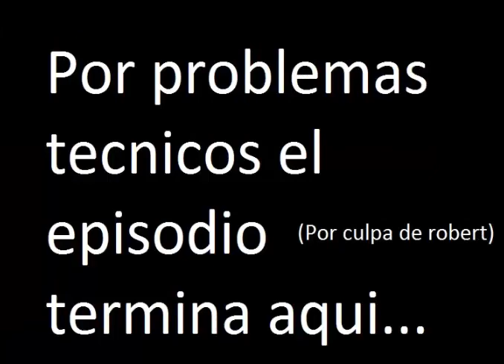Minecraft - Mapa de Aventuras: Wither Challenge con Alan y Rob. Ep. 1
Gameplay en el mapa Wither Challenge para la versión 1.5